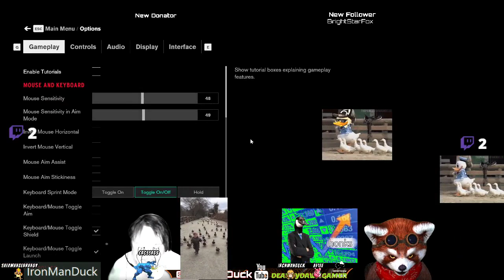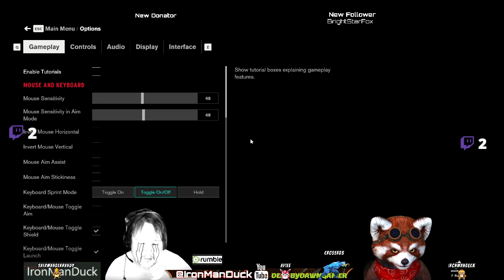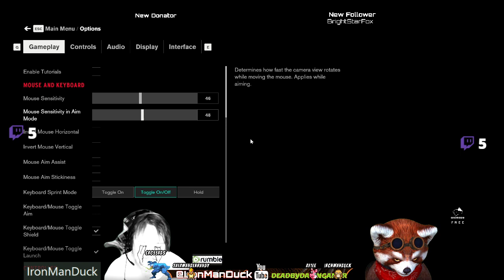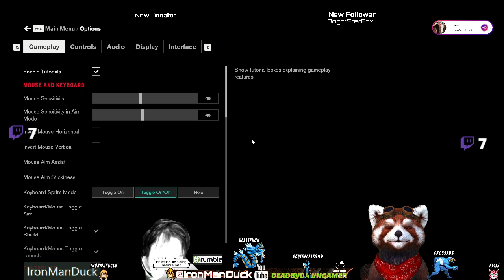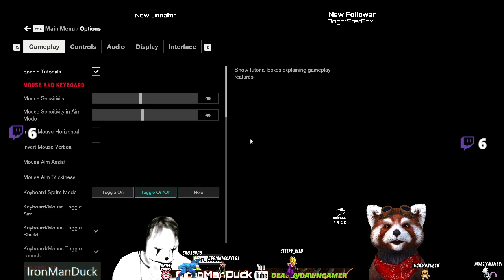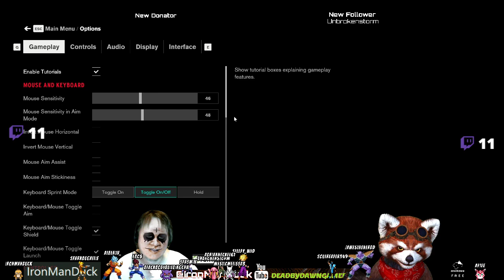will the duck lose control and get lost in it lol 1 2 25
what a epic stream had my frist hype train ty all

if you would  like to interact with me and reaper in real time drop me a sub on twitch @IronManDuck and reaper at SoulReaper949 please show my page some love with a like share and a sub tyvm have a good one

I post all kind of content here is some links to find me

You can find memes I post on gab Twitter

I been streaming on @Twitch my tag there @Ironmanduck  looking to grow what are some things you like to watch in @Twitch
I upload all my content to @youtube tag @deadbydawngamer  and @rumblevideo @Ironmanduck stop by let interact and get to know each other and have  fun